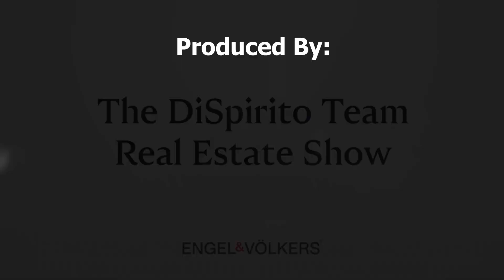What is an Umbrella Policy and Why You Should Have One!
John Lapointe from Lapointe Insurance talks about what is an Umbrella Policy and why you should have one.